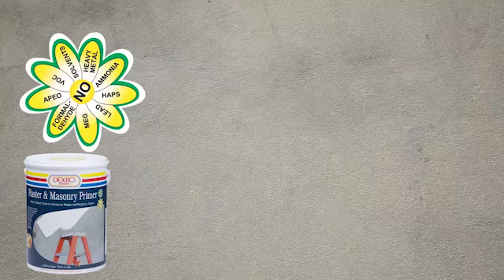Dekro Enviro Range Plaster and Masonry Primer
Dekro Plaster and Masonry Primer is a water based alkali resistant primer and sealer for use on new plaster, cretestone, fibre cement and alkaline surfaces.